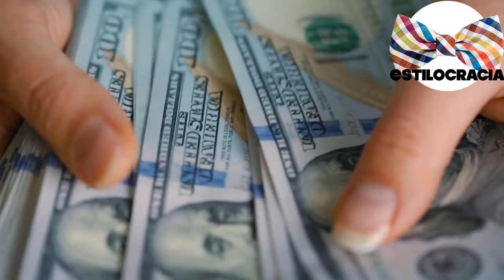¿NO ganas MÁS de 15 MIL pesos MENSUALES 🤑?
Y USTED 🙁, ¿HA considerado GANAR más DINERO al MES?

Visita nuestro sitio asociado de Amazon para productos de tu interés: